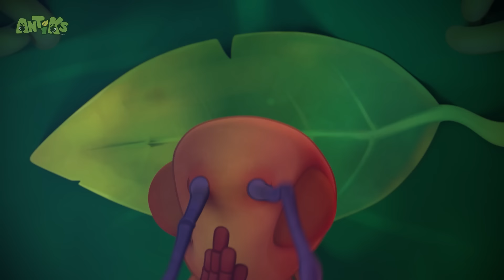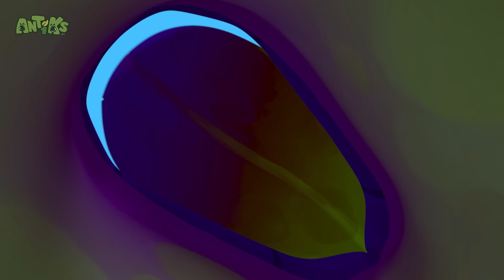Antiks Plan Goes Pear-Shaped! 🍐 | 🐛 Antiks & Insectibles 🐜 | Funny Cartoons for Kids | Moonbug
Fun bug fact! 🦗 Damselflies have been on earth for more than 300 million years.

In this episode of Antiks,  Joey and Boo have to think on their feet as their latest quest for food goes pear-shaped.

🐜 Antiks 🐜

🐛 Insectibles 🐛

🐞 Episodes: 🐞

00:00 A Pear of Losers
02:06 Spring Fever
04:06 Gone With the Wind
06:06 All in the Mind
08:05 Mystery Mix
10:04 The Need for Beads
12:04 Flydentity Crisis
14:04 Frozen
16:04 Jelly Bellies
18:03 Bad Neighbours
20:03 Meatball Mayhem
22:02 Mr Chompy
24:02 Ants at a Picnic
25:59 Hiccupy Heroes
27:59 There She Blows
29:58 Glowing Nowhere
31:58 Hotshots
33:57 Cliffhangers
35:57 Beach Bums
37:56 Killing Time
39:56 Heavy Weight Chumps
41:56 Speed Freaks
43:55 Box of Delights
45:55 Insane in the Drain
47:54 Sticky Sweet
49:53 Hiccupy Heroes
51:53 Berry Attractive
53:51 Break a Leg
55:51 A Pear of Losers
57:50 Fast Food
59:50 That Sinking Feeling
1:01:50 Magnifried
1:03:49 Skinny Dipper
1:05:49 Home Invasion
1:07:49 Matador
1:09:48 Jinxed
1:11:48 Speed Racers
1:13:48 The Big Pitcher
1:15:47 Swamp Thing
1:17:47 Phone a Friend
1:19:46 Cave Dwellers
1:21:45 Framed
1:23:44 Zombie Mushroom Mayhem
1:25:44 Potion in Motion
1:27:44 Heavy Meal
1:29:43 Stuck on You
1:31:43 Cotton Buddies
1:33:42 Bug Zapper
1:35:42 Drained
1:37:41 Ice Ice Baby
1:39:41 Splashdown Clowns
1:41:41 Party Poopers
1:43:40 Drone
1:45:40 High Flyers
1:47:40 All Wrapped Up
1:49:39 Road Block
1:51:39 Bubble Trouble
1:53:38 Suckers
1:55:37 Grand Thief Apple
1:57:37 Nutcrackers
1:59:37 Hide And Shriek
2:01:36 6 Legged Freaks
2:03:36 Bottle Rocketeers
2:05:36 Party Monster